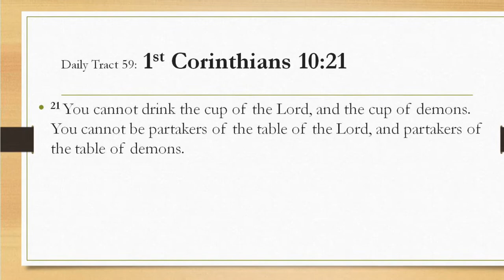Dad’s Bible Tract59 - 1st Corinthians 10:21